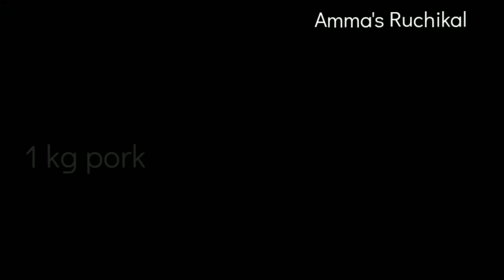PORK VARATTU | അങ്കമാലി STYLE PORK വരട്ടിയത്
Pork varattu is a popular non veg dish in kerala.  it is a must in Christian homes during all function. Aromatic and spicy flavoured pork varattu is irresistible in its appearance as well. please try it yourself and give comment or feed back

Amma's Ruchikal

Ingredients

pork 1 kg

onion 3

Ginger crushed 3 tbsp

green chilly crushed 4

turmeric 1 tbsp

coconut slice 1/4 cup

curry leaves